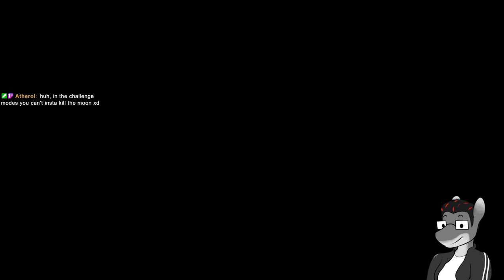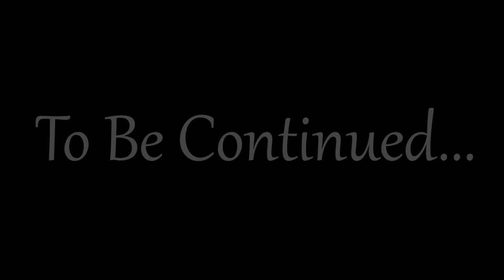The Best Indie Game I've Ever Played | Inscryption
It's been a while since I uploaded, but now that I have a new stream schedule I'm planning on making more content here on the main channel from VoD content. Hope you enjoy the video!

Outro Music
Song title: [ no time ]
Artists: [ ev.exi ]

Inscryption is a roguelike deck-building game developed by Daniel Mullins Games and published by Devolver Digital. Inscryption was released for Microsoft Windows on October 19, 2021. It was released on Linux and MacOS on June 22, 2022. Versions for PlayStation 4 and PlayStation 5 are scheduled for release in August 2022.

As a metafictional game, Inscryption involves found footage as the player watches the experiences of a vlogger that stumbled across a computer game called Inscryption, which holds a number of strange secrets. As the player interacts with a mysterious dealer in a dark cabin, they find further secrets that expose more of the history of the fictional Inscryption. The game was initially a prototype that Daniel Mullins had created for a Ludum Dare game jam with the theme of "Sacrifices must be made". Initially, Mullins created a card game where sacrificing cards already played became the central mechanic. After publishing the prototype to itch.io and receiving positive response, Mullins expanded the game, expanding on both the card game and adding escape the room-style elements. An official mod was released in March 2022 that allowed players to play a version of the game that focused only on the card game without the additional puzzle elements.